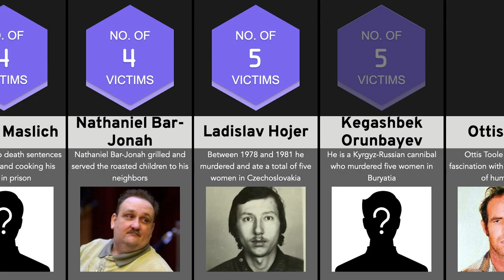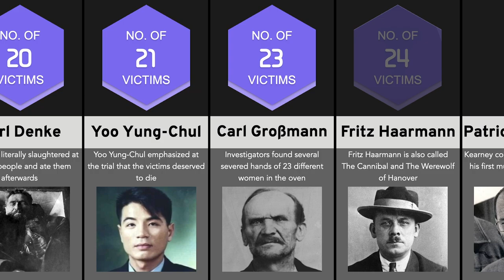Comparison: Cannibals ranked by the number of people eaten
These cannibals have shocked the whole world with their horrible acts! Cannibalism has always existed in criminal history. This video shows the cruelest cannibals sorted by the number of people eaten.

This video was designed based on various sources and the relevant sources, facts and figures listed may not be current, valid or in any particular order.

Learn something new with each video!

Smart is the new sexy.